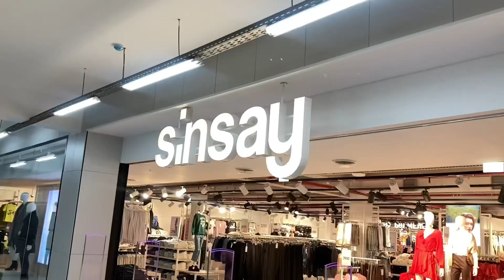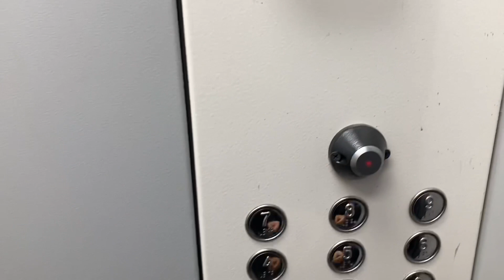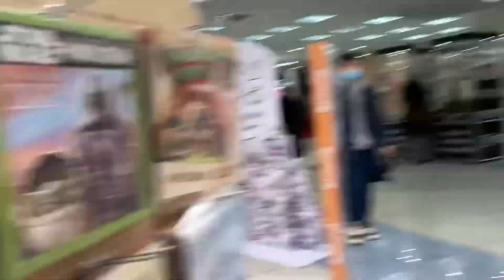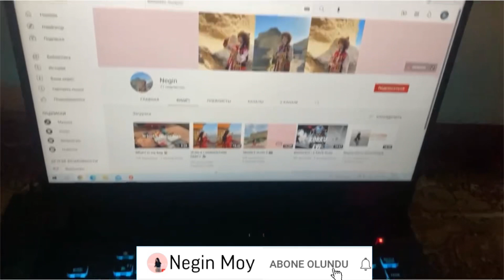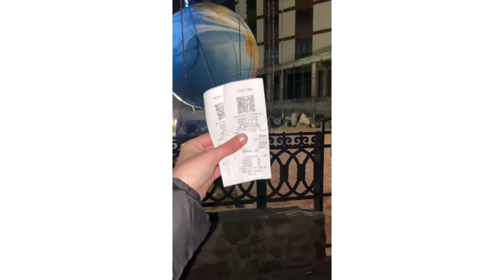WEEKLY VLOG / Shopping day (ft. last vlog of 2021)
Director Negin
Director of Photografy Negin&Nil
Editor Negin
Actor Negin Nil Shirin